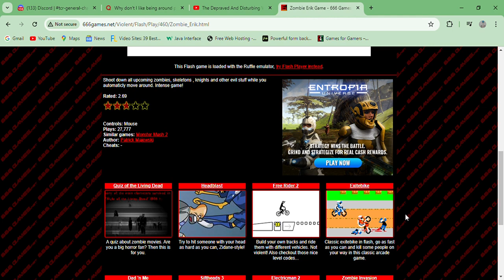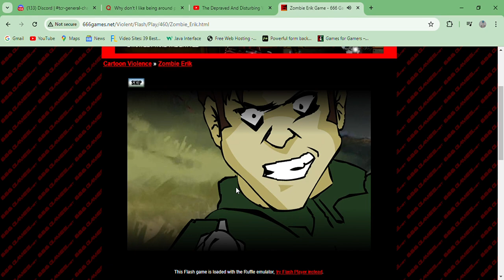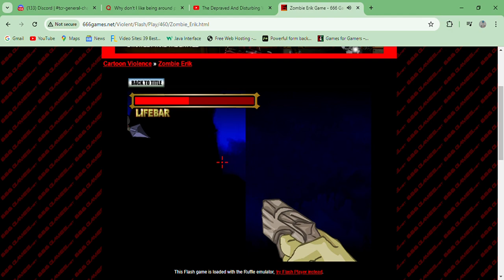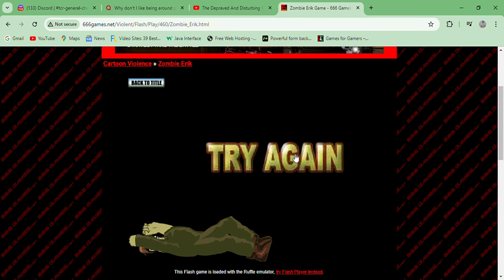Zombie Erik - gameplay Flash Hardest Point and click Horror FPS Violent Cartoon Violence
A point and click FPS horror game You probably played in your childhood.

666 Games